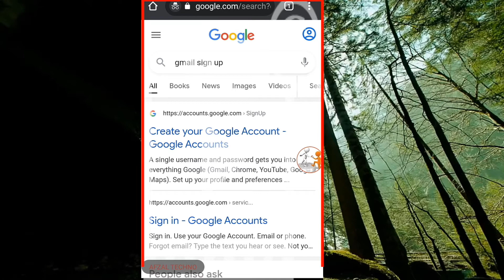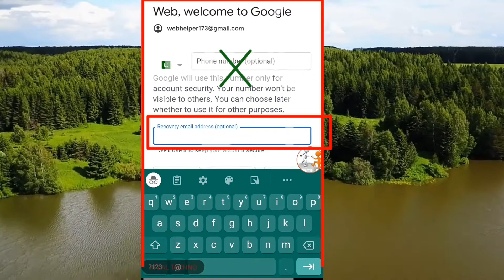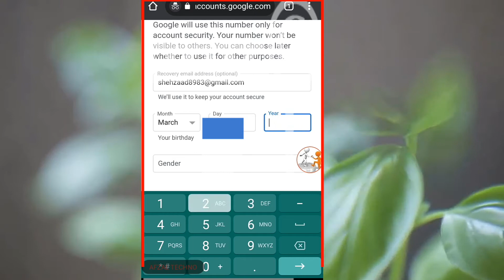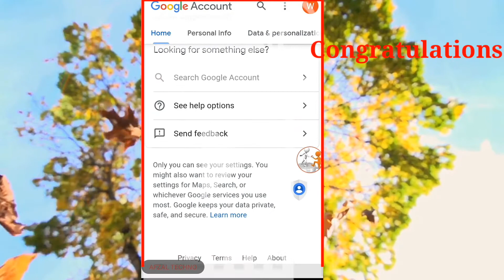Create Unlimited Gmail Accounts Without Mobile Phone Number.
hi in this video i will show you how to create unlimited gmail accounts wthout any phone number verification, bina number ke gmail account kaise bnaye, gmail account bnane ka tarika without mobile number.

Create Unlimited Gmail Accounts Without Phone Number.